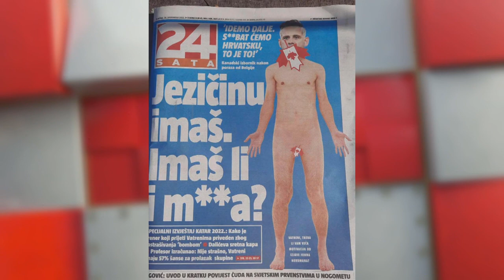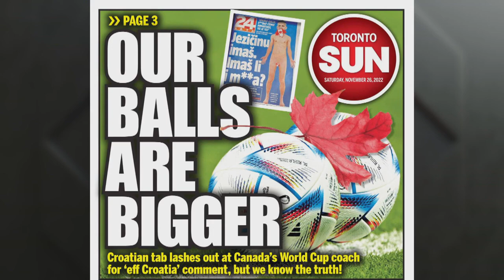1 on 1 with John Herdman Ahead of Match Versus Croatia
James Duthie goes 1-on-1 with Canada coach John Herdman who reacts to the viral picture of himself on a Croatian tabloid